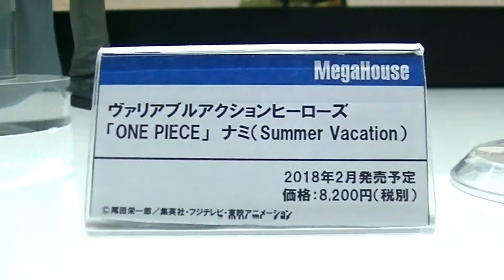MHX2017A- ONE PIECE - Nami - ナミ- Summer Vacation - Variable Action Heroes ヴァリアブルアクション Heroes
There were a lot of Variable Action Heroes on display at Megahobby Expo 2017 Autumn but this Nami really looked awesome! Kawaii!